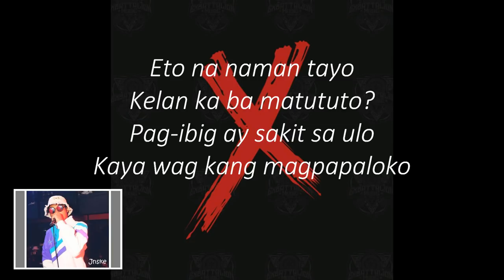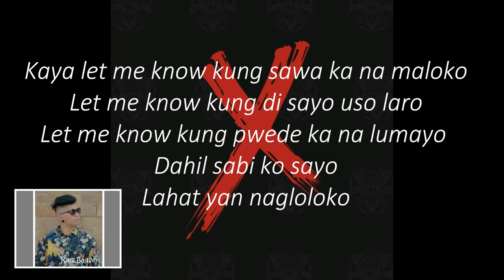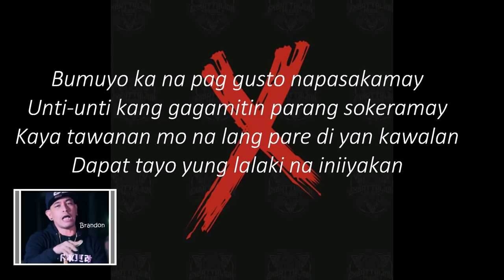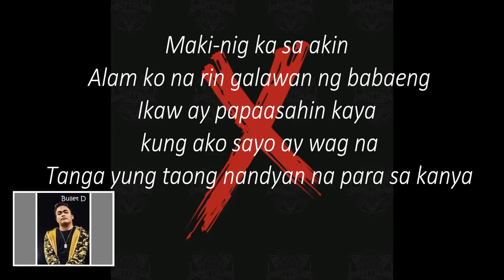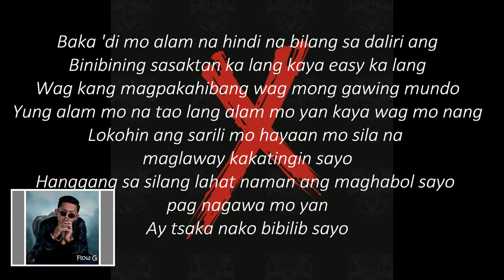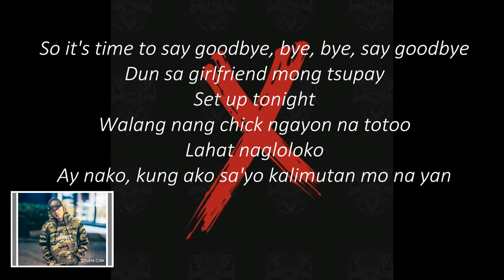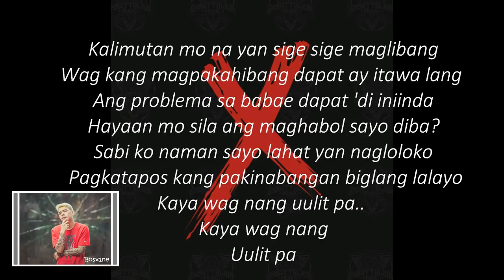Hayaan Mo Sila (Lyrics) - Ex Battalion X OC Dawgs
EX BATTALION MUSIC LYRICS.